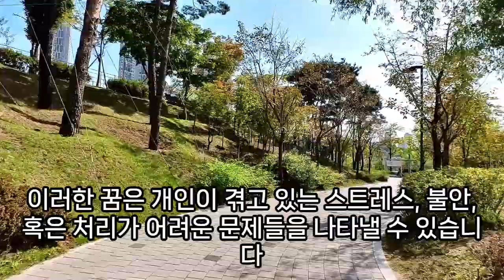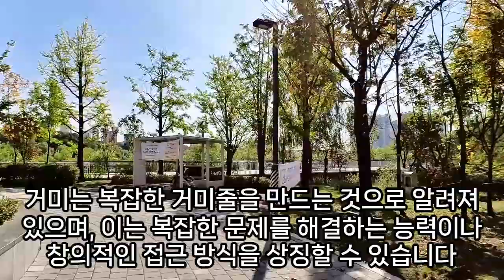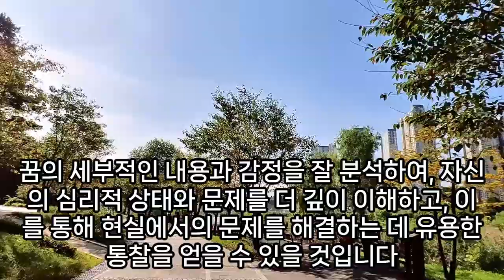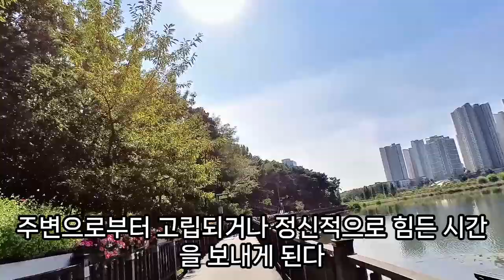거미 꿈해몽, 거미꿈, 거미 나오는 꿈, 독 거미 잡는꿈, 거미줄 걸리는 꿈, 거미가 집에서 나가는 꿈, 거미떼 꿈, 거미 관련 꿈, 예언, 예지몽